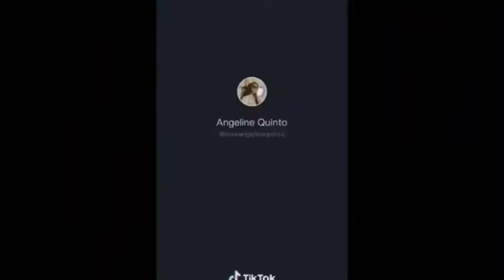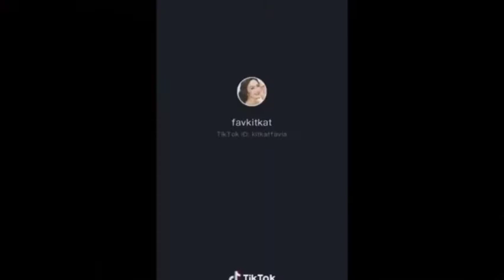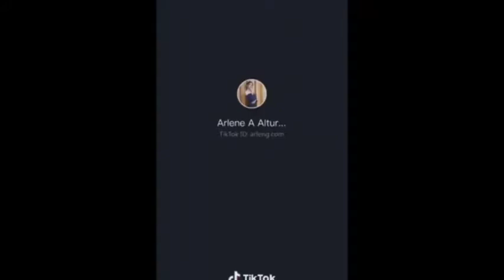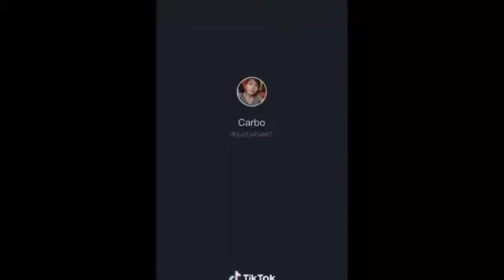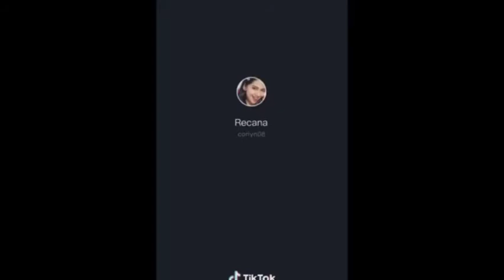FUNNY VIDEOS TIKTOK COMPILATION PINOY TRENDING l MixMacTv